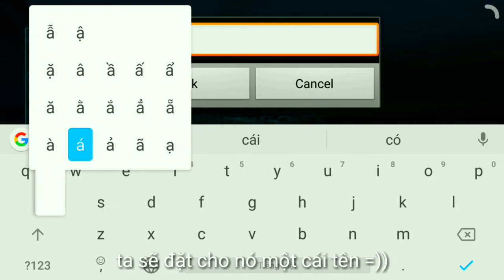ARKMOBILE: Mosasaurus TAMING / thuần hóa quái vật biển sâu mosasaurus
🌎prohibiting re-uploading in any form.